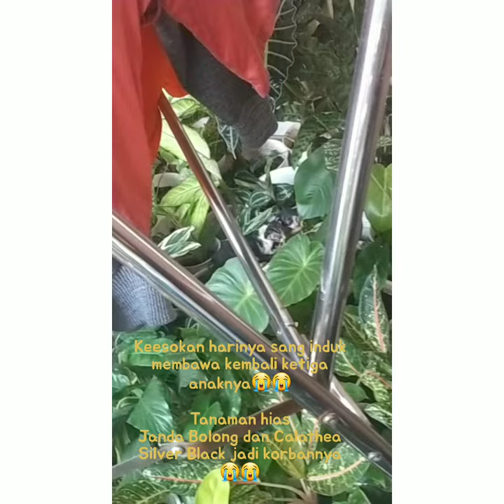REVIEW Usir Kucing Menggunakan Obat Nyamuk Bakar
27 Februari 2021 - 5 Maret 2021